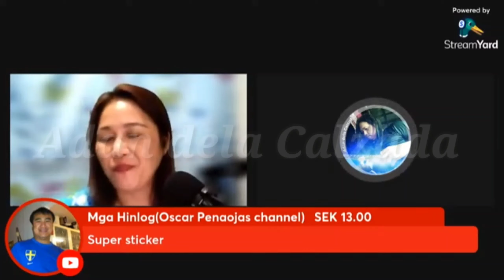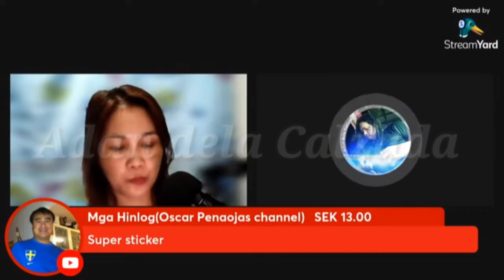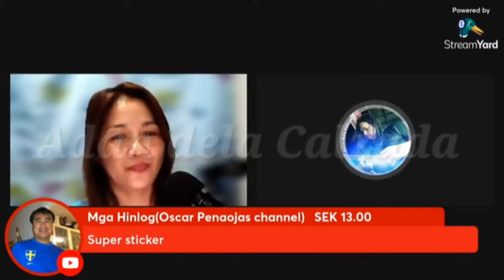Ngiti - Ronnie Liang | cover by Joel Aquino | Adan dela Calzada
Thank You Playing:

Video From: This Grasya

This video it may contain music, language, action or even text that might not be suitable for you. if ever please skip this video.

Adan dela Calzada